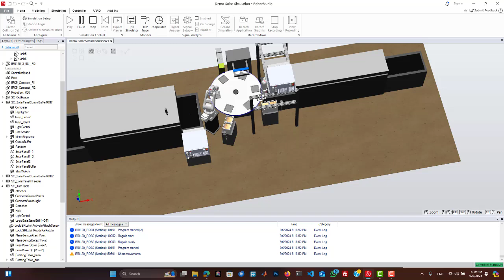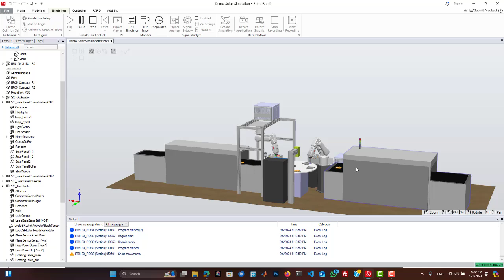Robot Manipulator for solar cell inspection